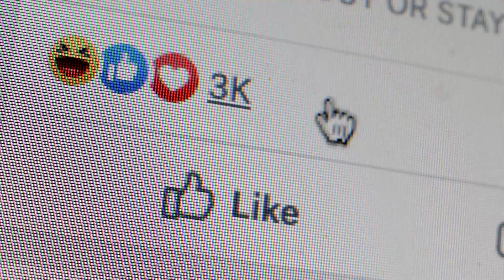Başarı Üzerine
Herkese selamlar! Bu haftanın 5 dakikalık sohbetinde başarılı olmak hakkında sorularınızı cevaplıyorum. Başarmanın bir sırrı var mı? Yapanlar nasıl yaptı? Rowling, Zuckerberg, Musk, Bezos… Herkesin tanıdığı başarılı insanlar 25 yaşında ne yapıyorlardı?